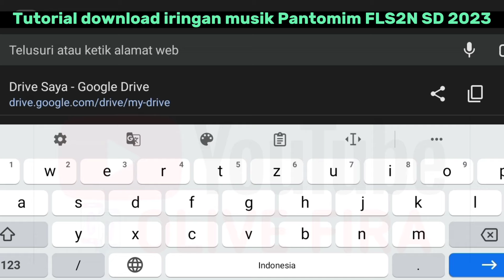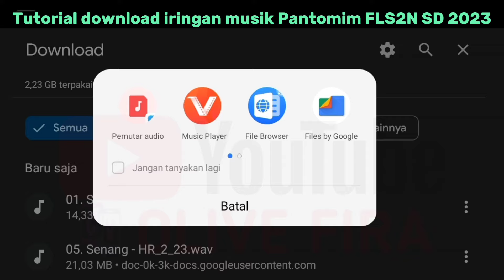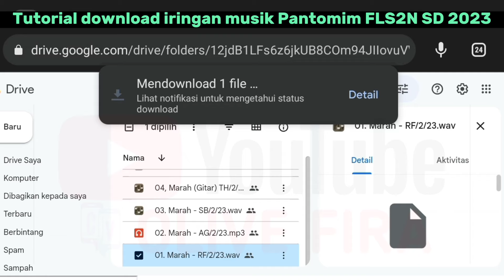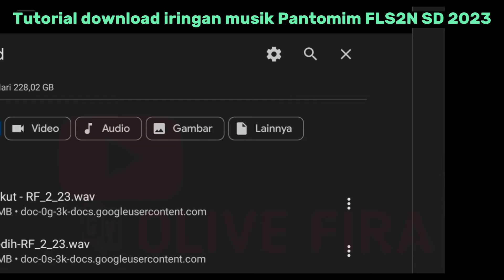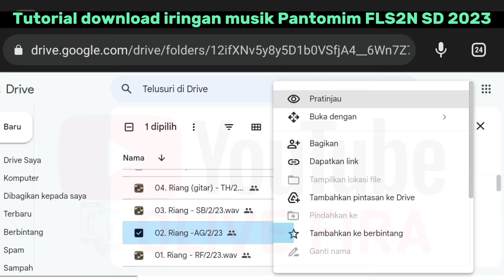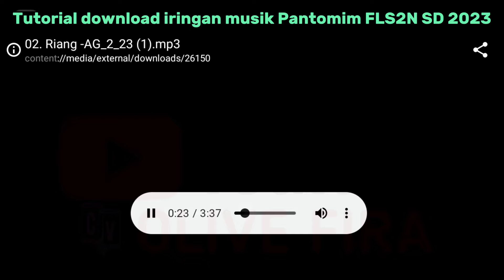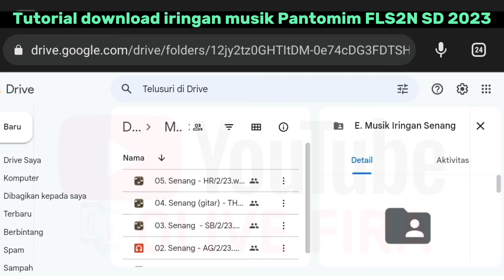Tutorial cara download iringan musik Pantomim FLS2N SD 2023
Tutorial cara download iringan musik Pantomim FLS2N jenjang SD Tahun 2023

Semoga bermanfaat
Terima kasih